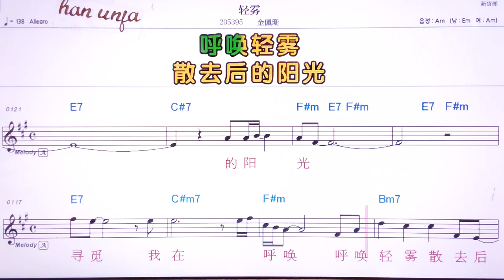💖칭우/찐페이씬 👍MR,유투브 노래방,가라오케 악보 코드 가사 ,Karaoke,반주